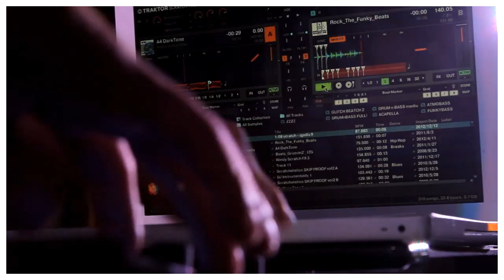Aviator Dj - Live remix(rock the funky beats)*720HD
This video was made only of the recorded pieces of live.
Using devices:maschine,traktor scratch,timecode vinyls,traktor x1,mixer,2 turntables
Special 4 ideaMakers studio